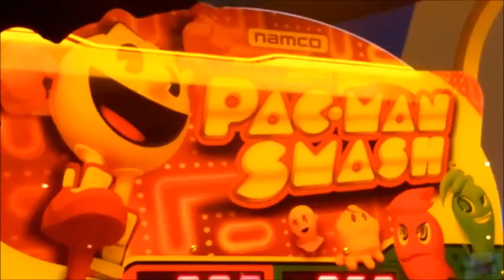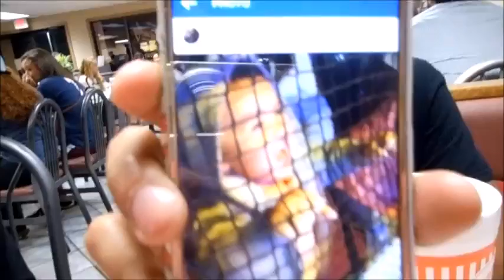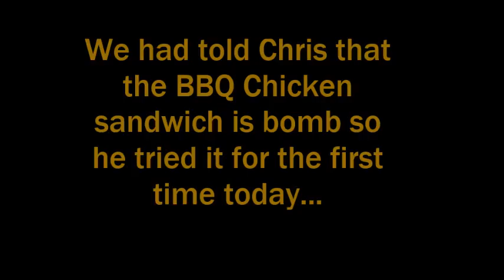BABY RUNS OFF AT BOWLING ALLEY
Take a look at Nolan running away from us... Sometimes he can be super sweet and at other times he can be a punk. Haha